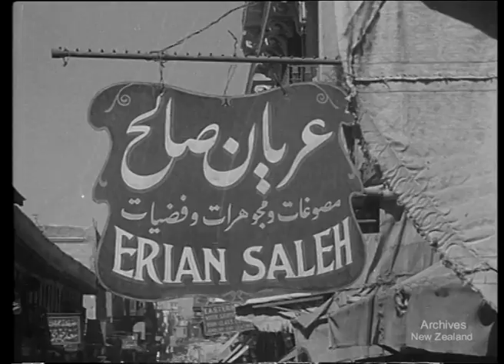Weekly Review No. 126 (1943)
TOPICALITIES. HERE AND THERE 163 ft. PACIFIC WAR. BACK FROM THE ISLANDS 209 ft. EGYPT. SHOPPING IN THE MUSKI AND TUIS VISIT THE PYRAMIDS 238 ft.

DV file of Beta SP (tape 013) telecine of 35mm film- W3471/W39